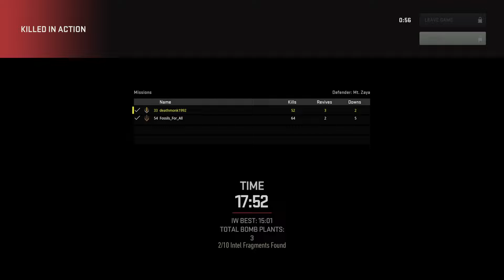Modern Warfare II: CO-OPERATIVE PT3 - DEFENDER MT. ZAYA